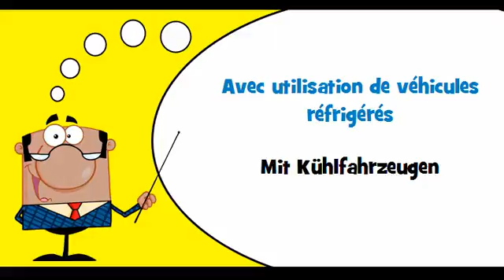VOCABULAIRE FRANÇAIS ALLEMAND # Thème = Avec utilisation de véhicules réfrigérés